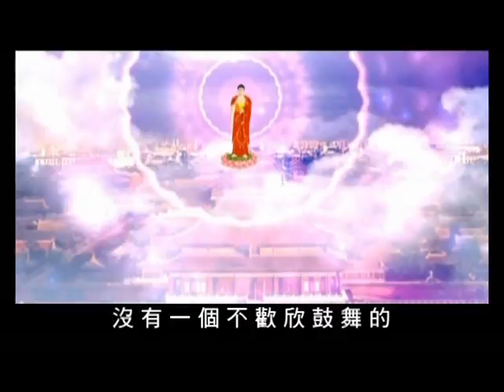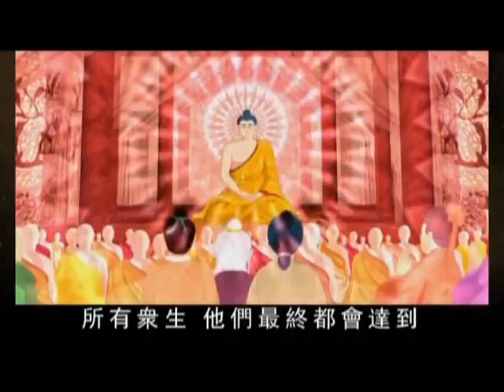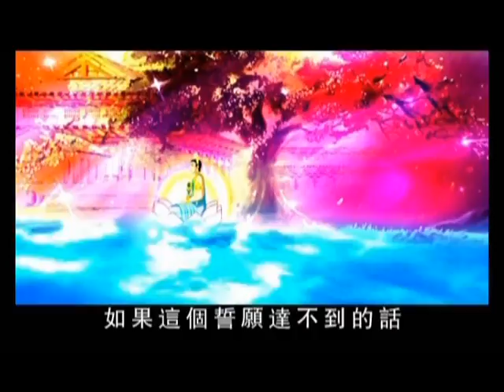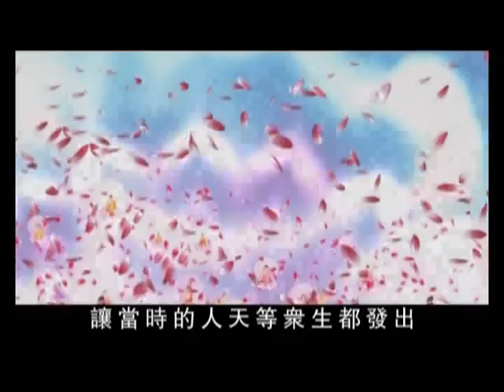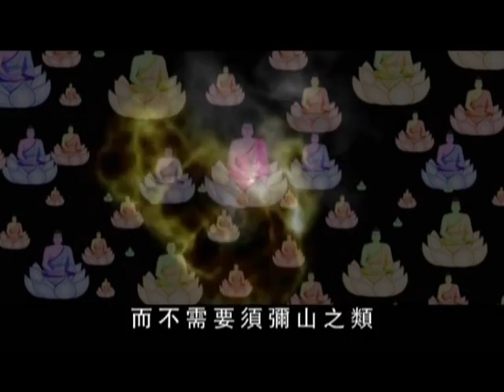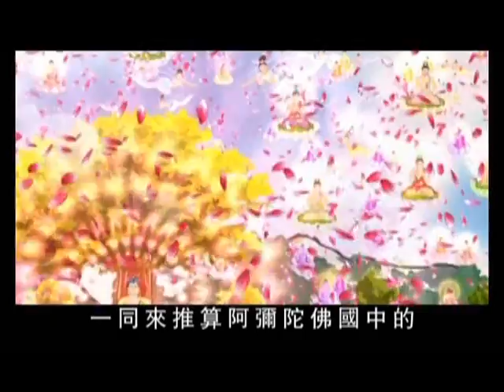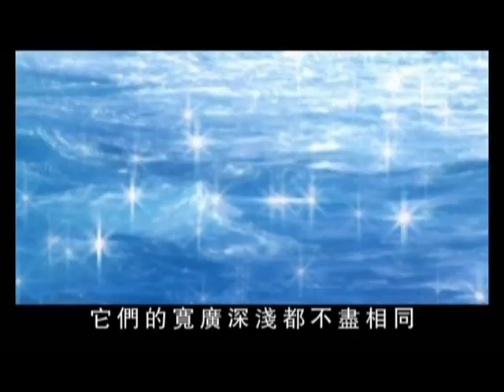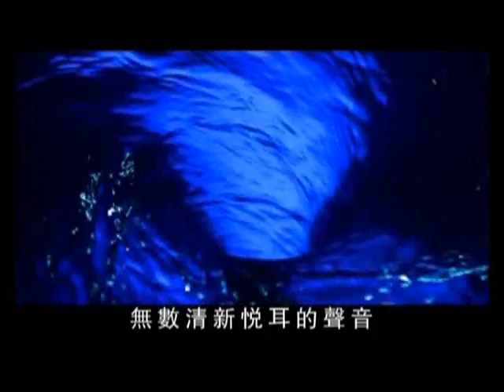阿彌陀佛的教事 佛教動畫卡通 D2 悲因修心會敬贈 推薦佛教卡通線上動畫影片優良卡通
悲因修心會 敬贈
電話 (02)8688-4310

地址︰基隆市七堵區南興路148號

300新竹市北區北大路346號13F之1